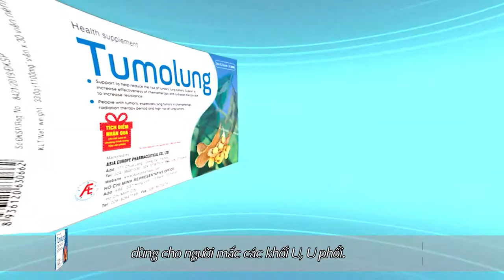TUMOLUNG Hoạt Hinh TVAds Quảng Cáo- Cyril Art media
Làm phim quảng cáo hình thức hoạt hình, dược phẩm , đơn vị sản xuất hoạt hình chuyên nghiệp tại
 VN - Cyril Art media